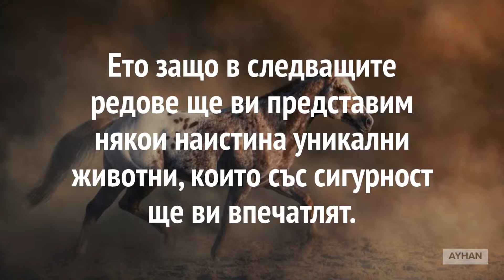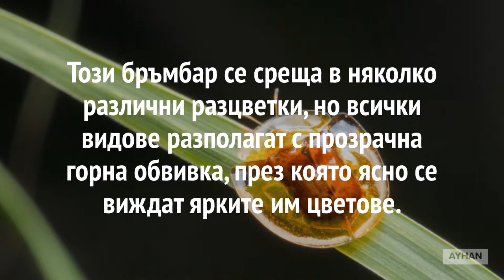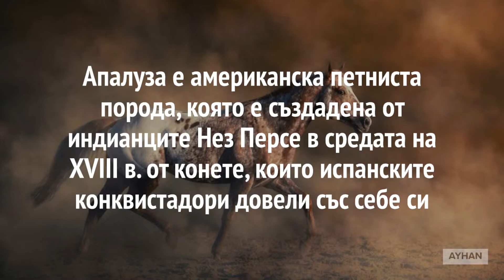10 редки животни, които ще ви удивят с външния си вид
Здравейте, приятели! Днес искам да ви представя новото си видео ,,10 редки животни, които ще ви удивят с външния си вид"

На Земята съществуват над 8,7 милиона вида растения и животни. Нещо повече - според учените тепърва ни предстои да открием най-малко 300 нови представители на фауната.

Невероятно е, че дори след стотици години на билогични проучвания ние продължаваме да се натъкваме на още и още видове. Някои от тях изглеждат толкова необикновено, че ни е трудно да повярваме, че живеем на една и съща планета с тях. Изглежда природата никога няма да спре да предизвиква въображението ни и да ни изненадва със своята креативност.

Ето защо в следващите редове ще ви представим някои наистина уникални животни, които със сигурност ще ви впечатлят.